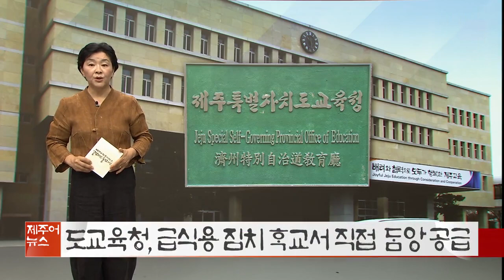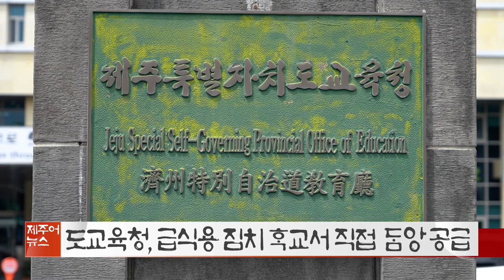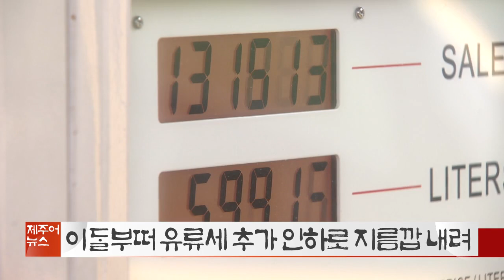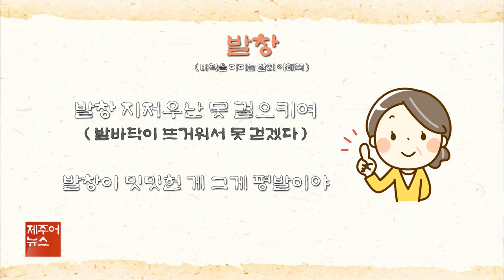제주어뉴스 골암시민 들엄시민 (22년7월2일)